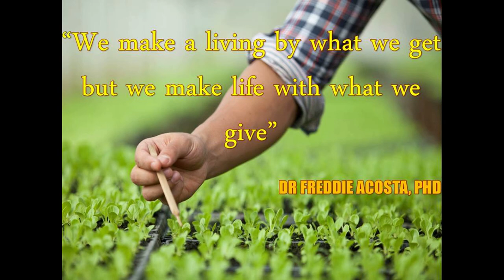Our estate guards enjoyed eating rabbit // rewarded for doing a good job? // Nairobi, Kenya (2020)